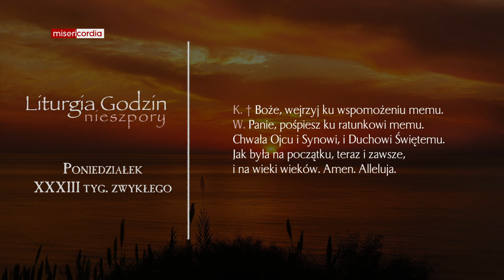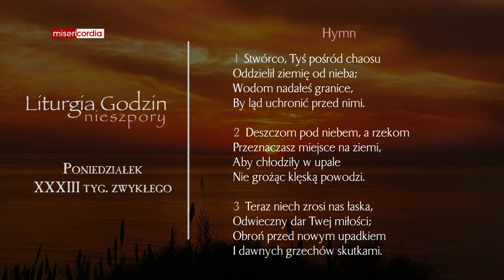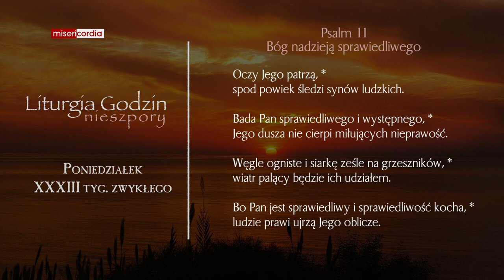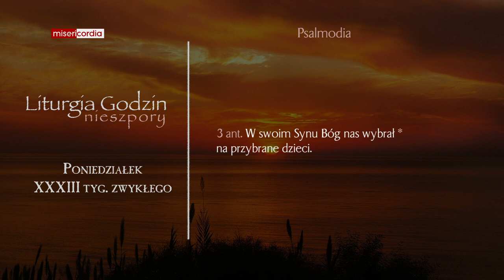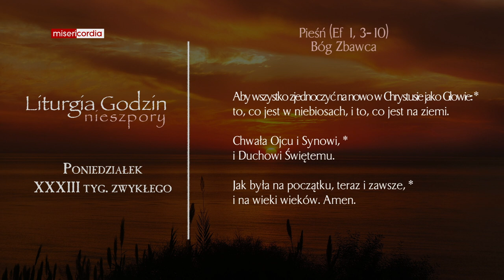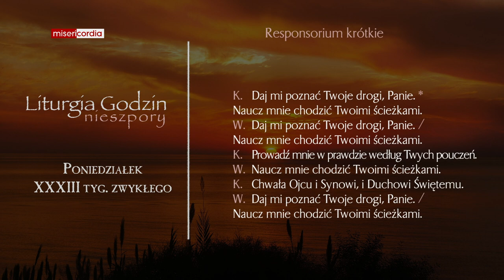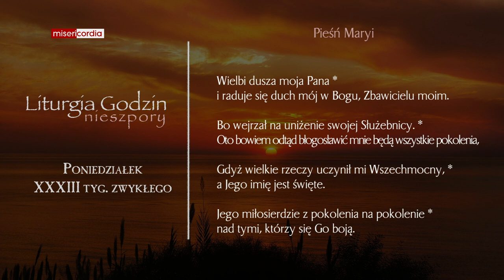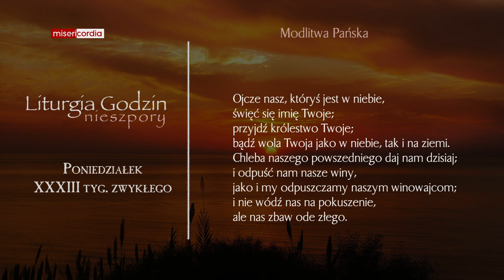Liturgia Godzin | Nieszpory | Poniedziałek, XXXIII tyg. zwykłego